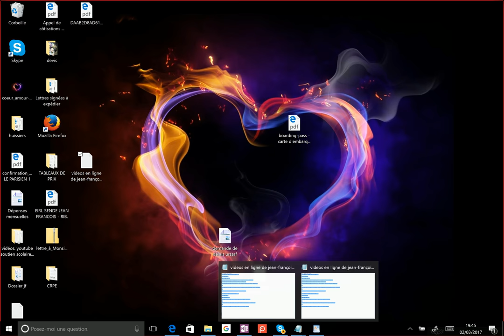Dérivée - 1ère S - exercices corrigés.